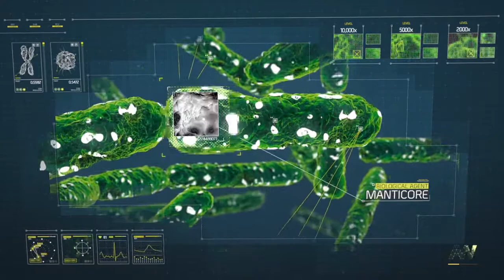Call of Duty®: Advanced Warfare Mission 10: Bio Lab Part 1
Sentinel has uncovered the location of the Manticore facility, hidden in a forest in Bulgaria. Infiltrate the facility and neutralize the weapon